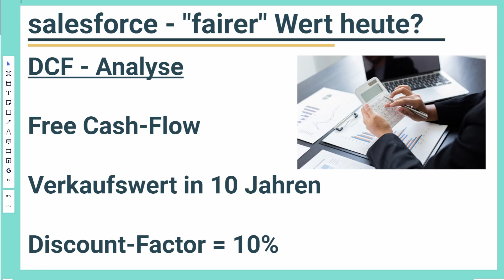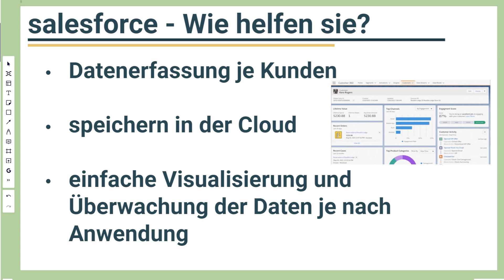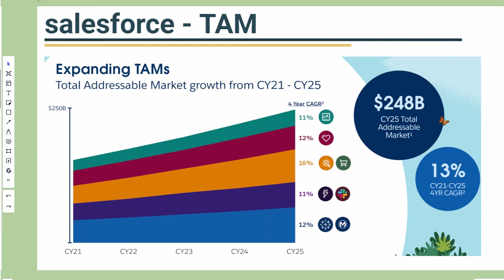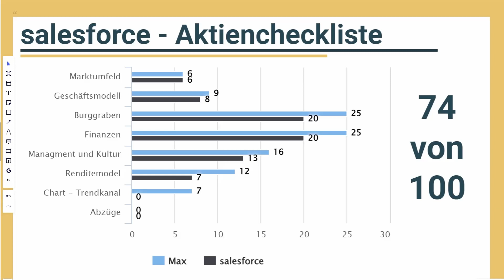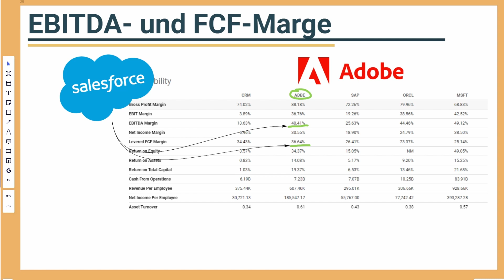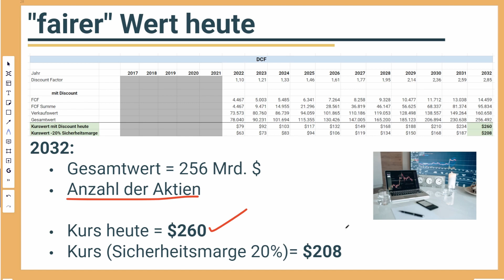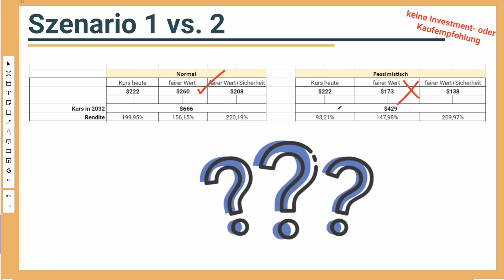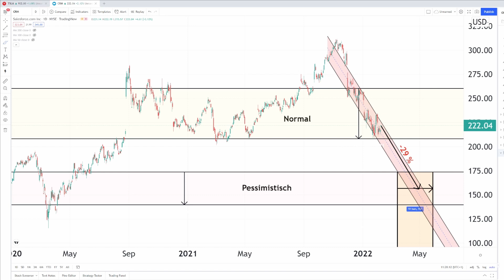🔃 salesforce Aktie - jetzt ein guter Einstieg? + DCF Analyse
In der letzten Zeit sind viele gute Technologie Aktien unter die Räder gekommen.
salesforce ist ein hoch profitables CRM (Customer Relations Management) Unternehmen und hat seit dem All Time High 29% an Wert verloren.
In diesem Video schaue ich mir das Unternehmen sowie einige Konkurrenten an.
Außerdem gibt es eine Discounted Cash Flow Analyse für die Aktie von salesforce und eine Chartanalyse für euch👍

📌Was haltet Ihr von diesem Bewertungsansatz und was ist euerer Meinung nach ein guter Einstiegskurs?

Viel Spaß
~Euer 🎓 Mike

___❗_Wichtig_❗_________________________
Keine Anlageberatung, Kaufempfehlung oder Handlungsaufforderung.
Recherchiert bitte selbst und handelt eigenverantwortlich👍

_____Zeitstempel______________________
00:00 Intro
00:50 Was macht salesforce?
03:01 salesforce vs. Konkurrenz
04:46 salesforce - DCF - Was wäre ein fairer Wert?
07:46 salesforce - Chartanalyse

- Infografik Vektor erstellt von pikisuperstar - de.freepik.com
Music from Uppbeat (free for Creators!):

_____Kanalbeschreibung____________________
Hi Zusammen 😊. Auf meinem Kanal dreht sich alles um das Investieren in Aktien und ETF 's.
Ich versuche die Aktien Analyse möglichst Systematisch und gründlich durchzuführen um hier die
Top Aktien aus verschiedenen Sektoren zu finden. Egal ob ihr die Aktie direkt kauft oder über einen Aktien Sparplan. Eine möglichst Objektive Aktienanalyse sollte die Basis sein bevor man eine Aktien kaufen sollte. Ich freue mich immer über euren Input und eure Meinung also schreibt mir gerne eure Meinung in die Kommentare.